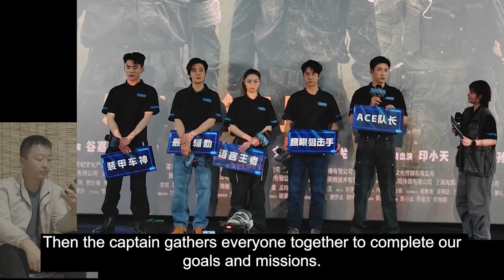The director explains why he chose Wang Yibo.Huang Jingyu, Zhong Chuxi, and Gu Jiacheng.